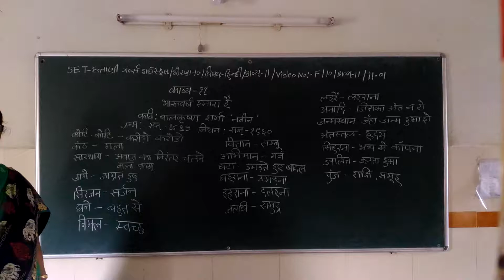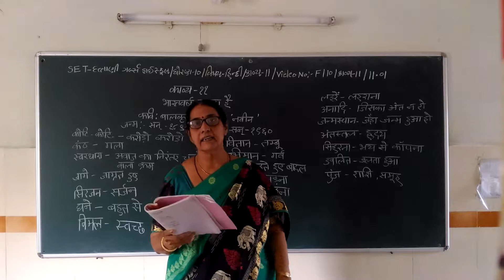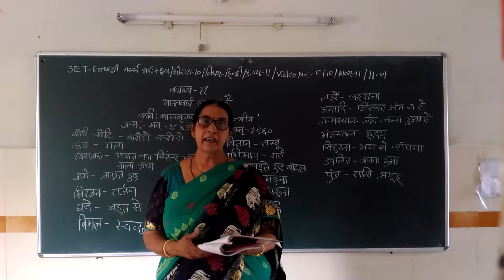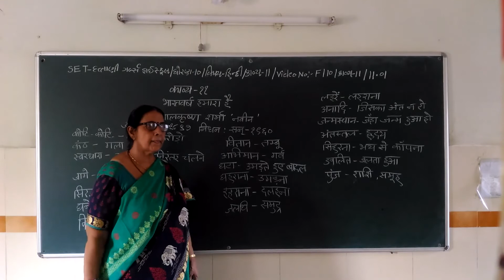SET - F/10/HIN KAVYA/11.01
SET  –  DATTANI GIRLS HIGH SCHOOL  -  STD. -  10 – SUBJECT  - HINDI KAVYA -  CHAPTER -11.01